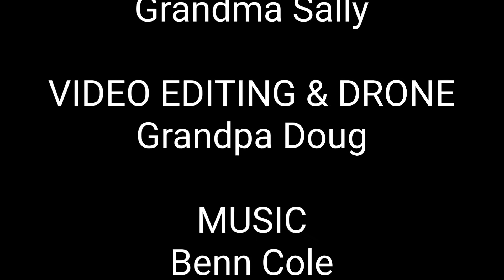Mineral Ridge to Elk Mountain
Elk Mountain is about 4 miles east of Caribou Cabin on Mineral Ridge. Very few hikers go there.